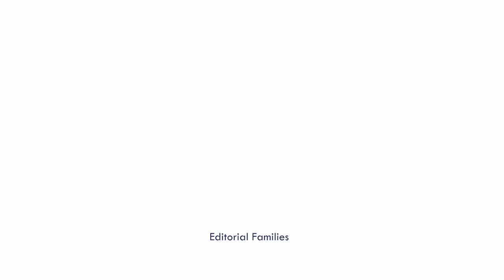Masaba Gupta Age, Boyfriend, Husband, Family, Biography & More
Her father, Viv Richards has been a renowned cricketer, and her mother, Neena Gupta has been a famous Bollywood actress.
Her parents never married because her father, Viv Richards, was already married to a West Indian woman.
Her mother always wanted her to be an actress. But, she took up a music and dance course in London, however, later, she dropped out of it.
When she was 19 years old, she applied for Lakme Fashion Week in Mumbai with support from Wendell Rodricks.